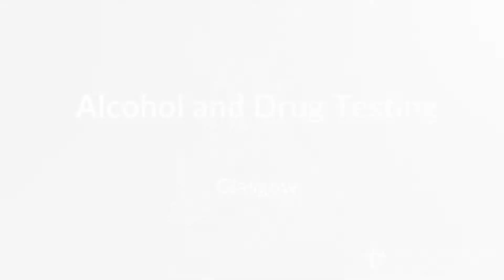Alcohol and Drug Testing in Glasgow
Are you looking for an Alcohol and Drug Testing provider in Glasgow? We can help.

Part of the Medigold Health Group since 2017, Hampton Knight are one of the UK’s leading specialists in workplace alcohol and drug testing and support services, experienced in delivering robust testing programmes that are tailored to the individual needs of our clients.

We provide testing in Glasgow and all of the surrounding areas.